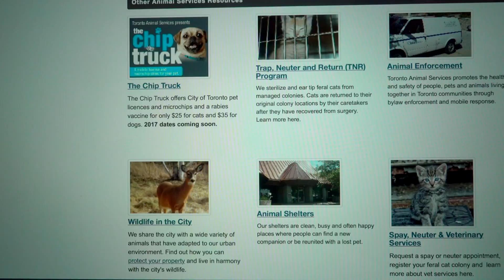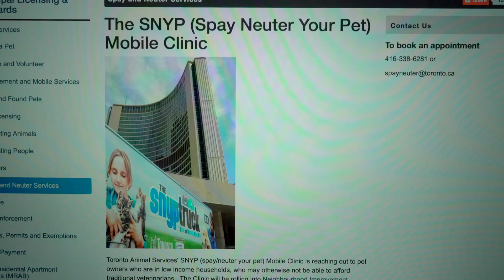SUPPORTING THE HUMAN-ANIMAL BOND!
Animals are a top priority in the City of Toronto! Tailored specifically to inner-city dwellers, TAS offers inexpensive, supportive services that help keep pets and their families together.  From the new SNYP and CHIP trucks, to licensing packages, Toronto Animal Services has brought a new municipal philosophy to managing pets, and ensures every step of the way, that the human-animal bond is supported!